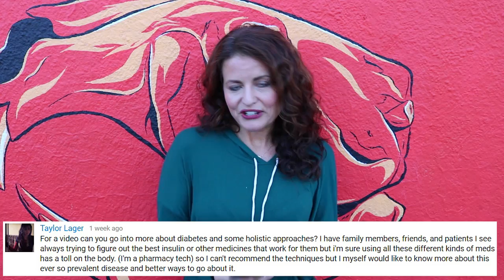Everything You Want to Know About Thyroid Health and Natural Treatments and Remedies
Doctor Jess M.D. discusses the epidemic in America surrounding thyroid disease and puts the keys to health in your hands. Learn how to heal your thyroid without drugs or surgery. The secrets they won't tell you about your thyroid. How I'm Healing My Thyroid Naturally (Hashimoto's Thyroiditis + Hypothyroid) | Microbiome Master Supplement.

Please visit.